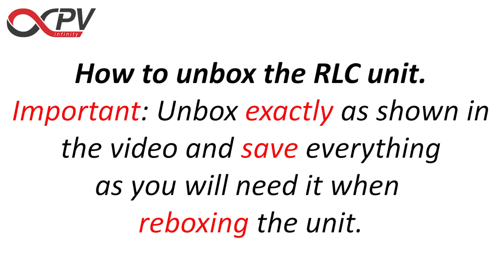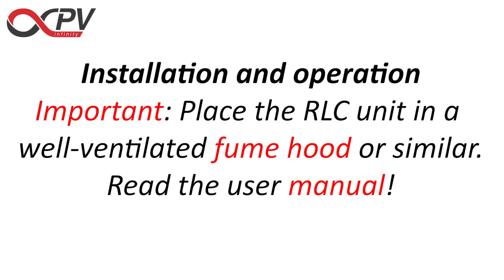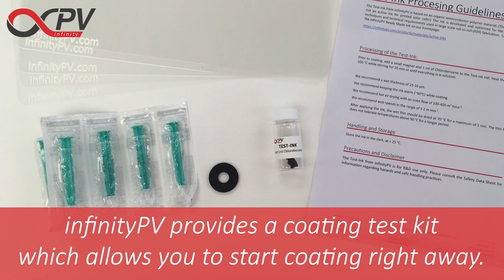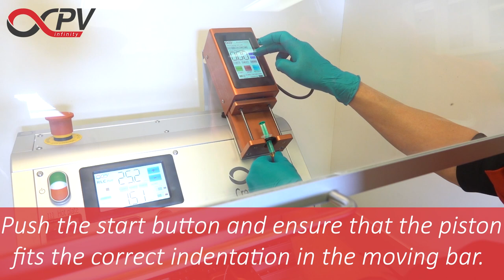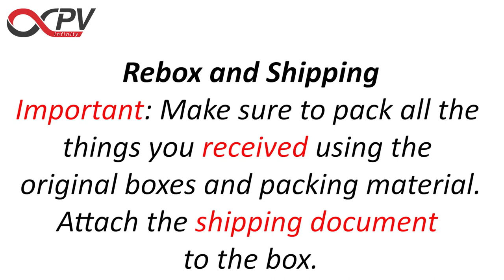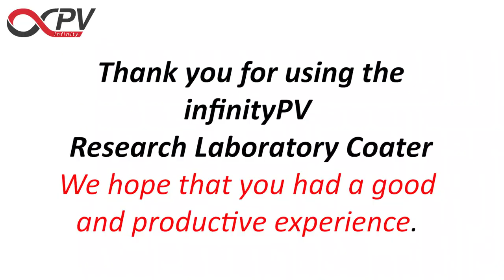infinityPV - The RLC Loan unit - How to: unbox, install, operate and rebox.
Would you like to test run an infinityPV coater in your own lab ?

Researchers and scientists from universities all around Europe can now sign up to borrow a Research Laboratory Coater (RLC) from infinityPV and test it in their own lab– free of charge!